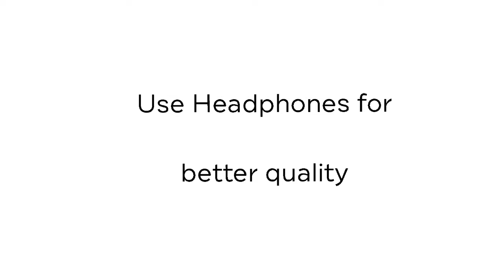love story 1 | pakkam - 1 |long distance relationship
This video is dedicated to akshay by hari vignwsh as a token of celebrating their first anniversary of love

If you want to make your memory a tale like this !